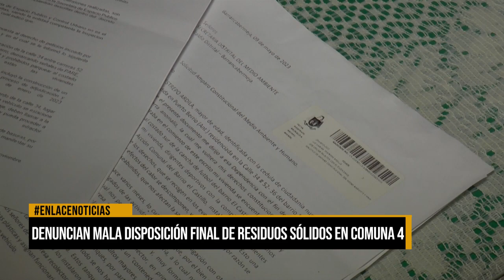Denuncian mala disposición final de residuos sólidos en comuna 4